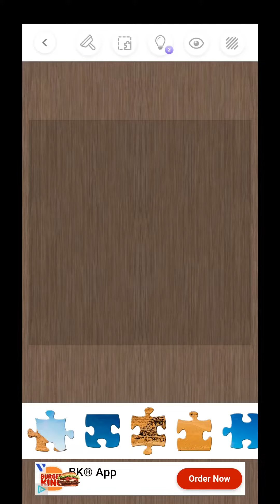wow I've never been here before 16.01.2023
if you have enjoyed my upload please

many thanks

puzzle